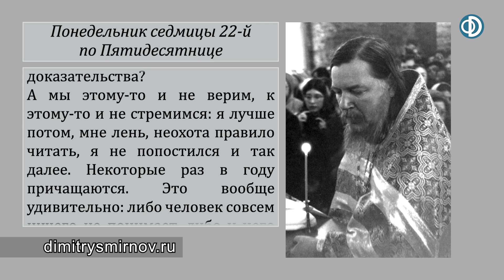Проповедь о поиске ложных чудес и о здравом учении Христовом (1989.11.13)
Проповедь, произнесённая протоиереем Димитрием Смирновым в храме Воздвижения Креста Господня в понедельник седмицы 22-й по Пятидесятнице 13 ноября 1989 года. Выставляем этот текст в видеоформате, а также помещаем его на сайте